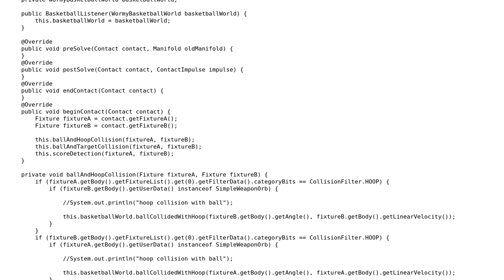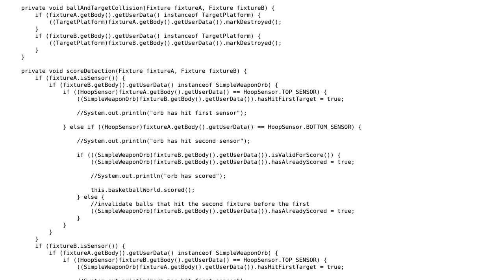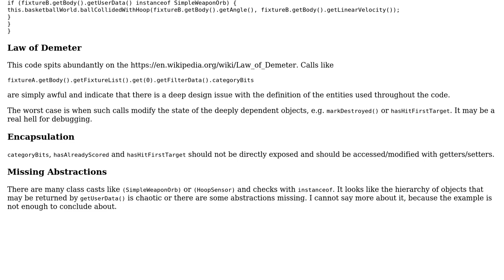Code Review: Basketball Collisions with Box2d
With thanks & praise to God, and with thanks to the many people who have made this project possible! | Content (except music & images) licensed under CC BY-SA | Music | Images & others | With thanks to user bazola user Antot user 200_success and the Stack Exchange Network Trademarks are property of their respective owners. You are responsible for your own actions.